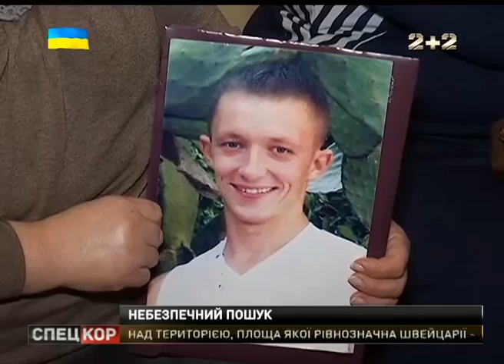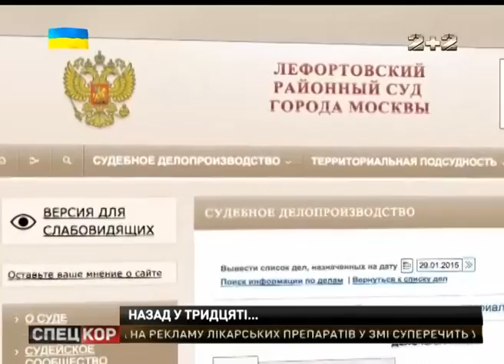Спецкор о 18:30 від 29 січня 2015 року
У районі Дебальцівського плацдарму наші воїни знищили три десятки танків противника. Таке повідомляли нині в штабі АТО. Водночас, із боку Єнакієвого - після шаленої ранкової артпідготовки - у наступ на Вуглегірськ висунулися танки бойовиків та підрозділи піхотинців. Ні на день не припиняються запеклі бої в районі Пісків. Саме там - від середини літа був плацдарм і відправна точка для кіборгів, що захищали Донецький аеропорт. Знову гаряче на Луганщині. Після нетривалої перерви, терористи знову гатять артилерією вздовж усієї ділянки передової сектору "А". Є інформація про щонайменше одного загиблого в місті Щастя.